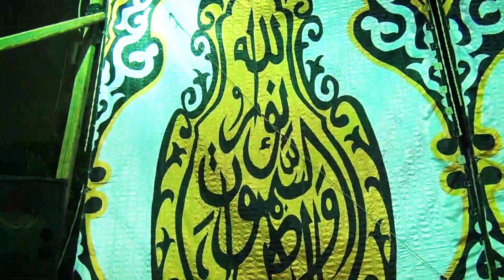من معاني ( العزاء وفضله وثوابه ) لفضيلة الشيخ فريد شوقي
عزاء الحاج شحاته معبد رحمه الله تعالي واسكنه فسيح جناته
العزبه الحمراء شبرا الخيمه القليوبيه